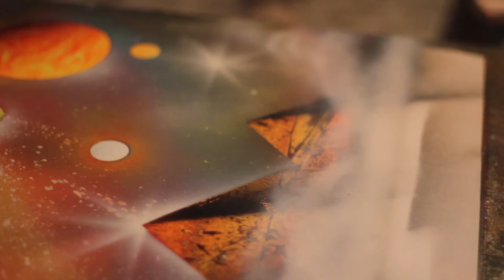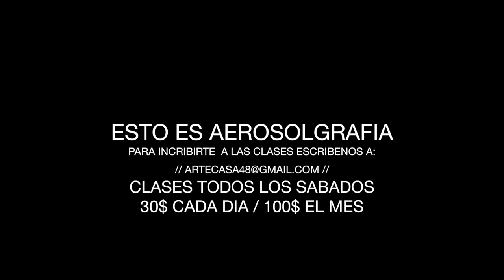SAL DEL SOFA - Clases De Aerosolgrafia by: Pabliu Lucero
Shot, Edited and Produced: J. Isaac Lopez